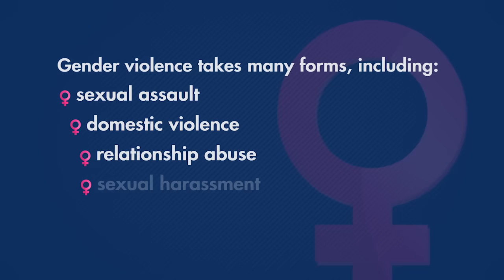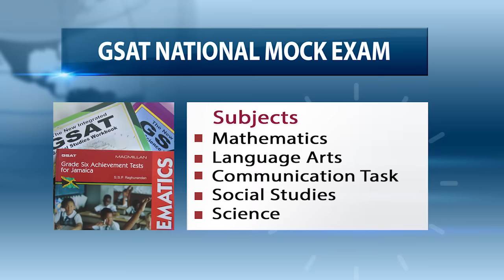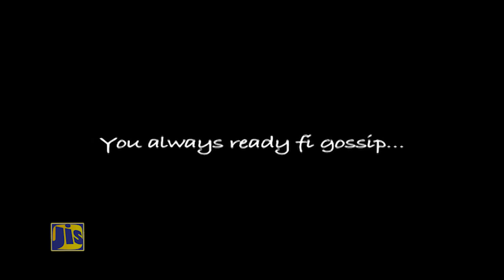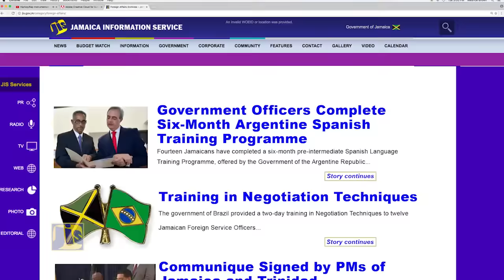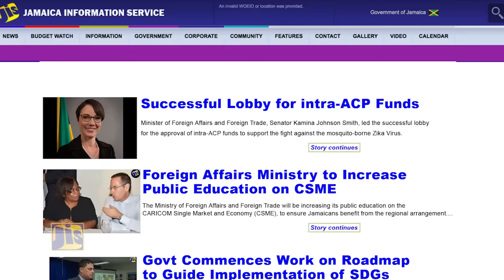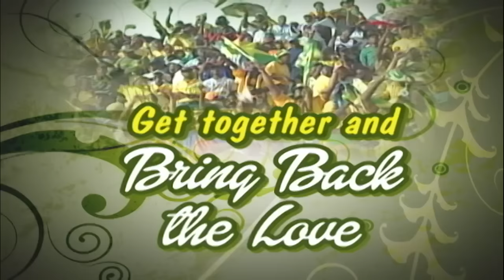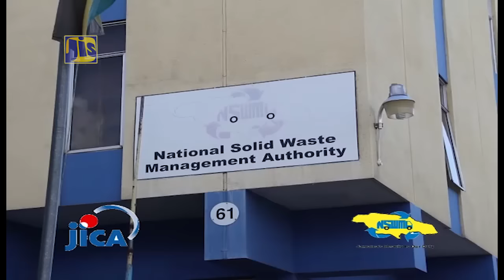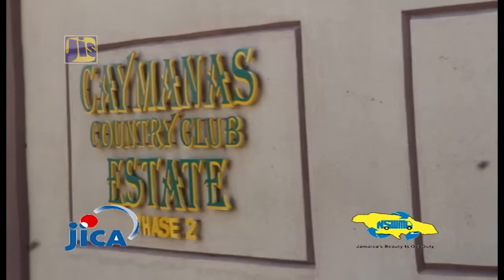Jamaica Magazine - January 10, 2017